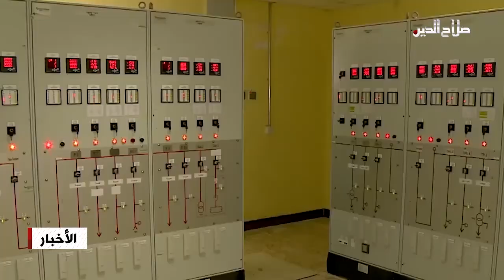مباحثات تخص"الكهرباء" بين بغداد وكوردستان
اجتمع وزير الكهرباء الاتحادي عادل كريم مع نظيره الكوردستاني كمال محمد في اربيل؛ وذكر بيان لوزارة الكهرباء في الاقليم ان وزير الكهرباء الاتحادي وصل اربيل للاجتماع مع وزير الكهرباء في حكومة كوردستان بهدف التباحث حول تنظيم وربط شبكات الكهرباء بين الإقليم ومناطق العراق الأخرى؛ واضاف البيان ان الجانبين تباحثا أيضا حول تنفيذ عدة مشاريع مشتركة وآلية توفير الميزانية لها.